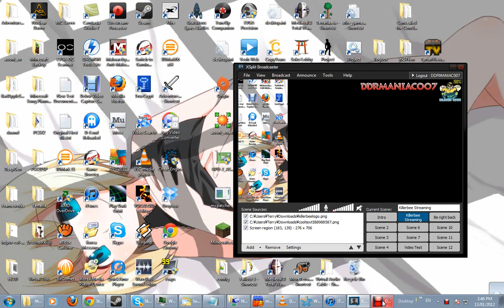Stream starting soon